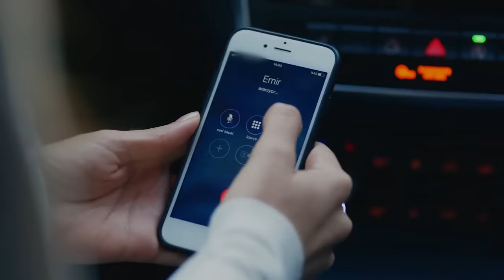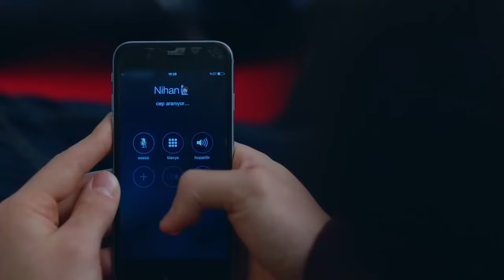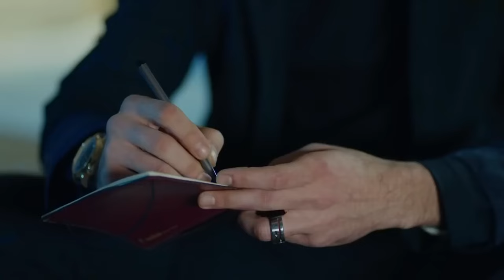Gözümün Önünde Birbirlerini Seviyorlar - Kara Sevda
Emir, Nihan ve Kemal'i yakalıyor. - KARANLIKLAR
 SEVDAYA DAHİL #18

Dizinin Konusu:

Kemal ve Nihan’ın Aşkı Başlıyor!

Dar gelirli bir ailenin umutlarını bağladığı oğlu Kemal, mucizelere inanmaz. Ama bir gün, kendini en büyük mucizenin içinde bulur. Aşkın içinde.
İhtişamlı bir hayatın içine doğan Nihan, kendini hiçbir zaman o hayata ait hissetmez. Ve bir gün, kendi dünyasından olabildiğince uzak birine aşık olur. Kemal'e.

Birbirlerine son derece uzak hayatlar yaşayan Nihan ve Kemal, bu mucizevi aşkta birleşirler, denk olurlar. Birbirlerine sonsuzluk yemini ettiklerinde ise, hayatın böyle bir denkliğe izin vermediğini, ikisi de acı bir şekilde öğrenirler. Bir gecede değişen hayatları, Kemal'i uzaklara, Zonguldak'a savurur. Nihan'ı ise, yaptığı bir seçimin kollarına.
Yıllar sonra bir maden kazası, Kemal'in önüne bir sınav gibi iki yol koyacak. Yıllardır kaçtığı her şeyden saklanmaya devam mı edecek, yoksa geri dönüp kaybettiklerinin üzerine mi gidecek? Kemal bu iki yoldan birini seçtiğinde, Nihan'la arasındaki uçurum kapanacak, şartlar eşitlenecek ve kurulu dengeler yerinden oynayacak. Kemal'in en büyük sınavı, o seçimi yaptığı gün başlayacak. O günden sonra bir seçim, bir kara sevdaya bedel olacak...

Yapım: Ay Yapım
Yönetmen: Hilal Saral
Senaryo: Anıl Eke & Özlem Yılmaz & Burcu Görgün

Oyuncu Kadrosu:
Kemal: Burak Özçivit
Nihan: Neslihan Atagül
Emir: Kaan Urgancıoğlu
Leyla: Zerrin Tekindor
Önder: Kürşat Alnıaçık
Galip: Burak Sergen
Hüseyin: Orhan Güner
Vildan: Neşe Baykent
Ozan: Barış Alpaykut
Asu: Melisa Aslı Pamuk
Fehime: Zeyno Eracar
Zeynep: Hazal Filiz Köse
Tarık: Rüzgar Aksoy
Banu: Çağla Demir
Salih: Gökay Müftüoğlu
Yasemin: Nihan Aşıcı
Hakkı: Metin Coşkun